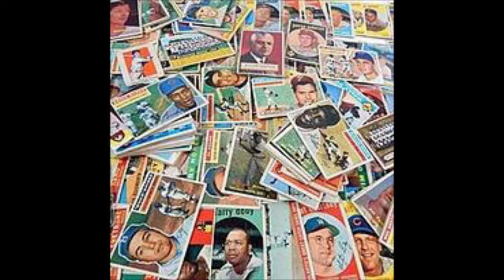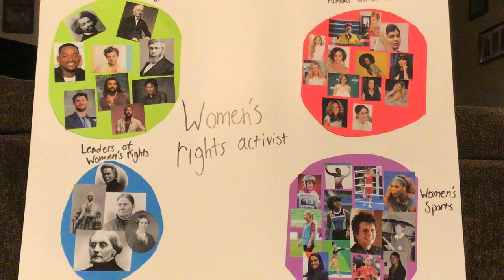Age Group 3 - Evolution of Feminism and it’s Now - Breanna Doyle